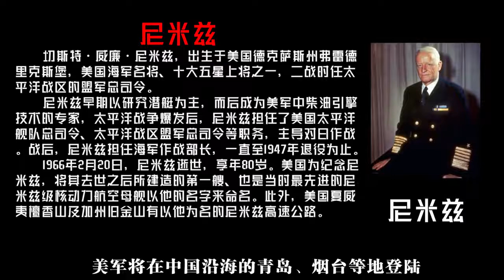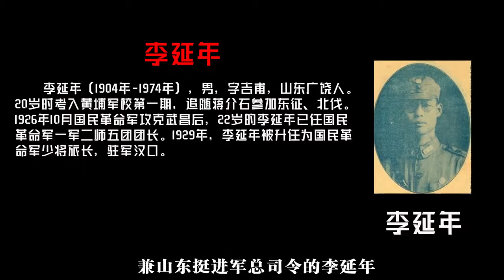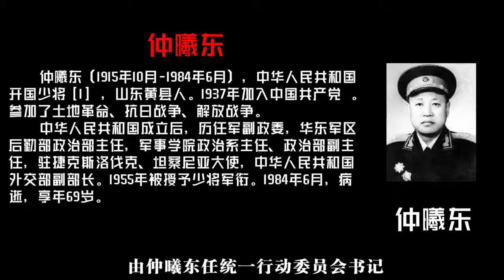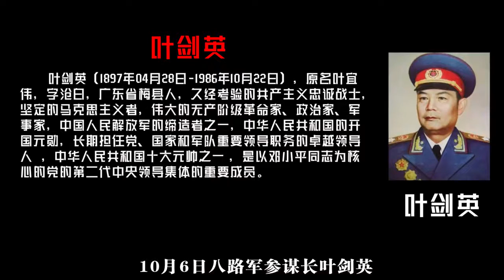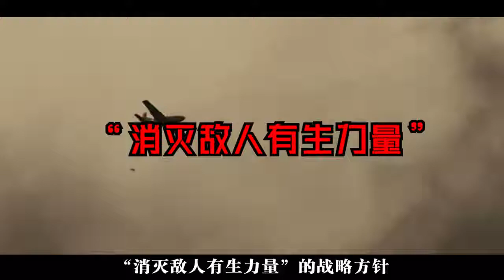日本投降后，蒋美联合妄想强登烟台？八路军：大炮对准侵略者！